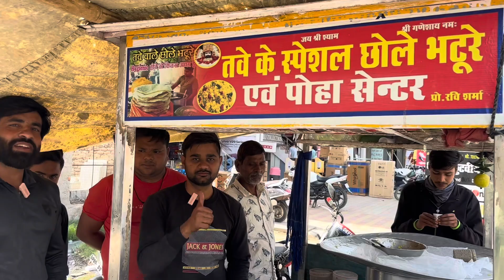Tava bhatura पुरानी छोले भटूरों की दुकानें, स्वाद ऐसा भूल जाएंगे 5 स्टार का खाना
छोले भटूरे Agra वालों की जान हैं, मतलब आप दिनभर उन्हें छोले भठूरे खिलाएं तो शायद ही कोई ऐसा होगा, जो उन्हें मना कर दे। यही नहीं, छोले भठूरों का स्वाद तब और बढ़ जाता है, जब इसके साथ एक ग्लास ठंडी लस्सी मिलती है। और तो और कभी आपने तीखी मिर्च और अचार के साथ छोले भटूरे खाएं हैं? शायद मुंह में पानी लाने वाला स्वाद तो तभी बनता है